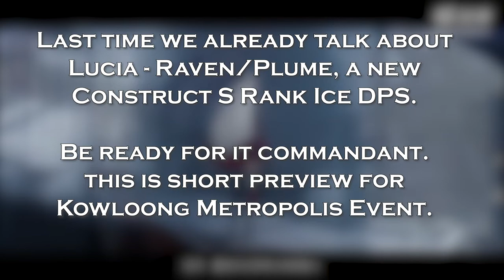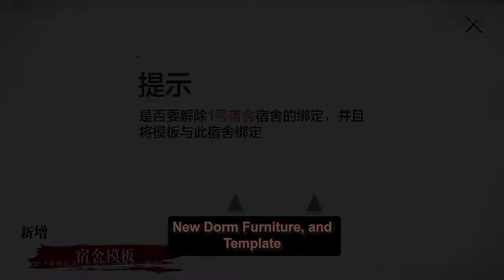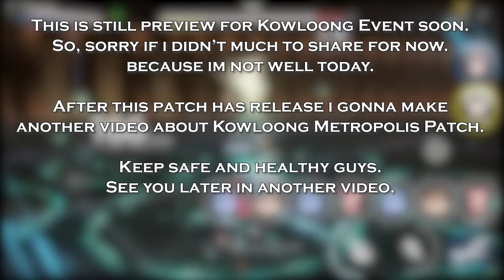Kowloong Metropolis Event Preview | Punishing: Gray Raven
Yea. I need to reschedule my sleep time T.T
Even my holiday still got some work from my office -_-
Thanks for your support guys and sorry Im not feeling well.

It's just short preview I present. Hope you enjoy :)